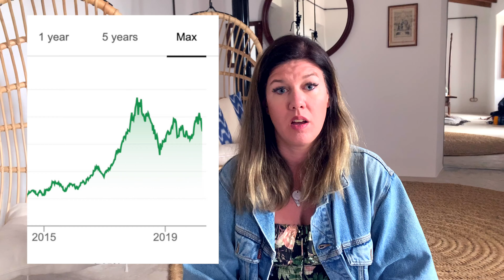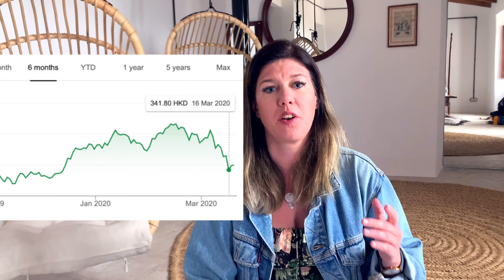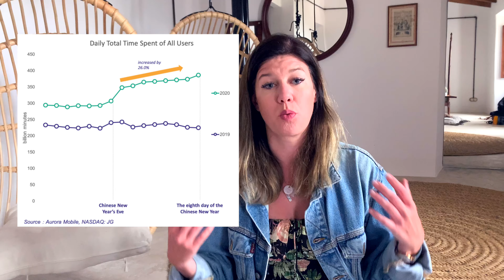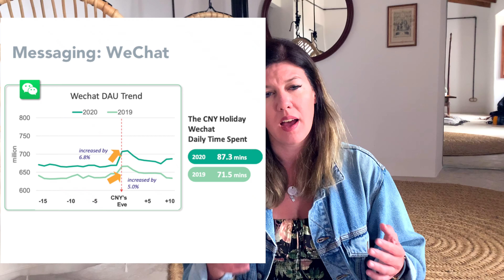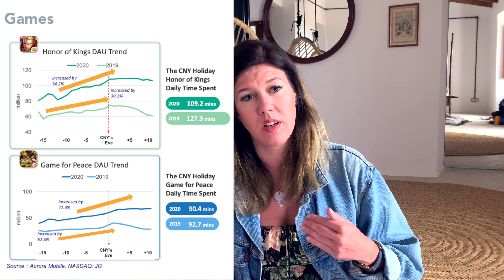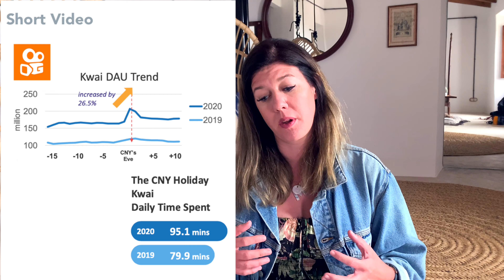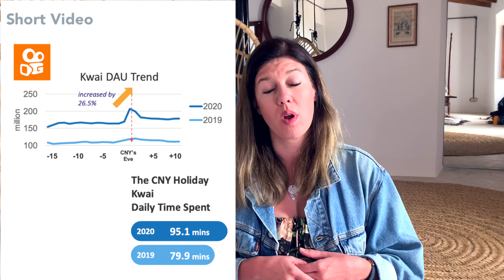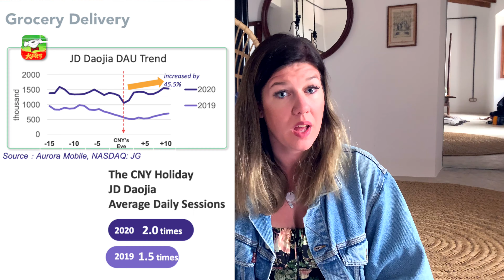🚨Tencent 腾讯 (TCEHY) Stock Earnings Call 📞 in market crash. Opportunity 📈to buy shares of WeChat 微信?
Tencent 腾讯 ($TCEHY) is China's biggest Tech giant. As the global economy is crashing over current health crisis, Chinese startups stay solid.

In this video we look at the performance of Tencents digital services (e.g. Tencent Games, Fintech, Social Media, Meituan 美团，Kuaishou 快手) and investments during the crisis and the impact on the overall business in comparison to ByteDance and Douyin 抖音 (Tiktok in China).

We look beyond Wechat 微信 (weixin) in order to grasp the full potential of Tencent to stay ahead of the curve and precede Tencents latest earnings calls. Thereby you should be able to make up your mind if you should buy and invest in Tencent stock or if you should sell Tencent shares.

We are China-experts and are constantly testing innovations coming from China. On our Channel we decode new trends and technology and analyse their potential to take off.